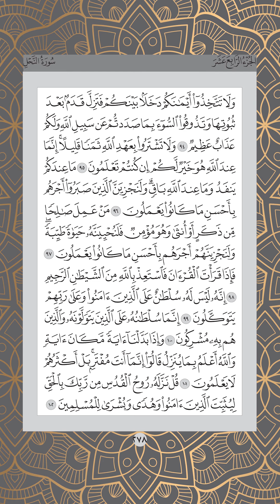Ms 278 , Juz 14